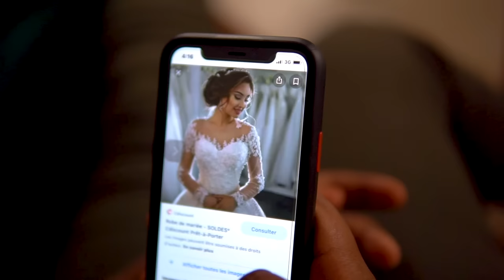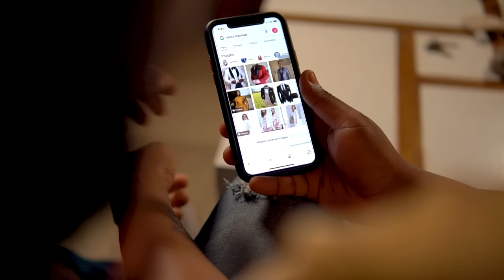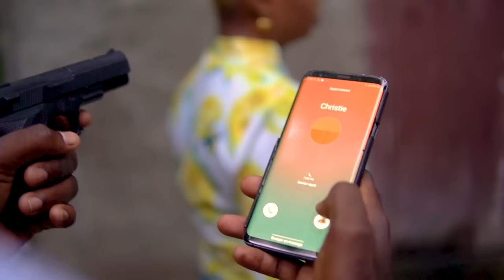NOUVEAU FILM HAITIEN 2024 COMPLET FULL HD | Destin Brisé #4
Yon gwo remèsiman ak tout fanatik nou yo ppu lanmou yo anvè nou. de jou an jou nap montre lanmou nou anvè staff la. toujou ede nou pataje film nou yo, kite yon like ak kòmantè.
Staff la renmen nou!!!